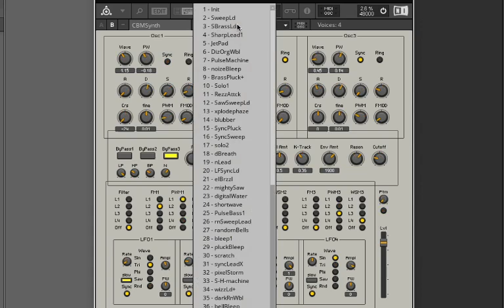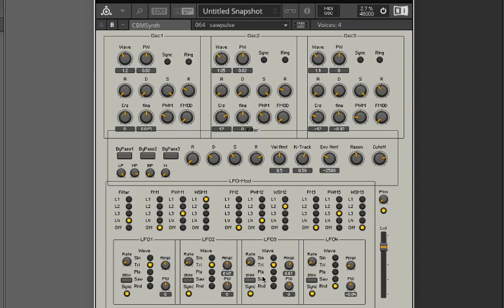CBM synth 104 | Reaktor Library SID Emulation | Free Synth